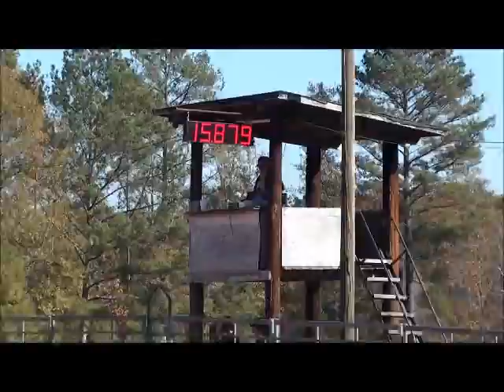Pirate Ben ~ 3 yr. old gelding ~ Elberton 11-11-12